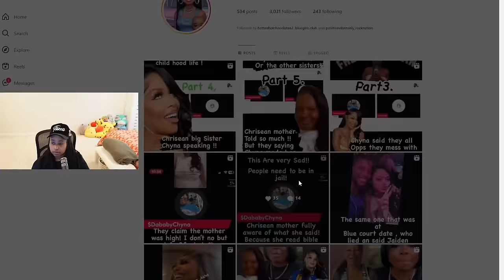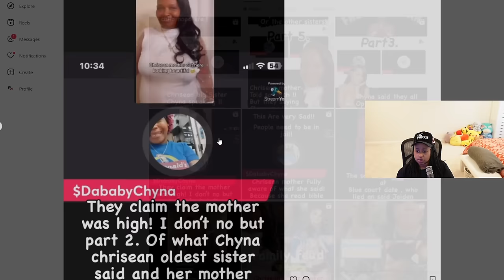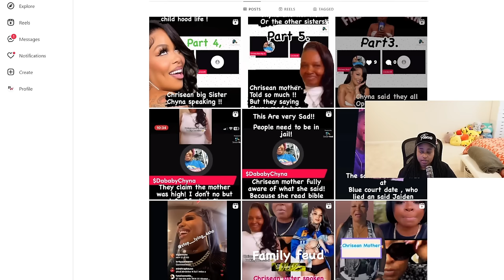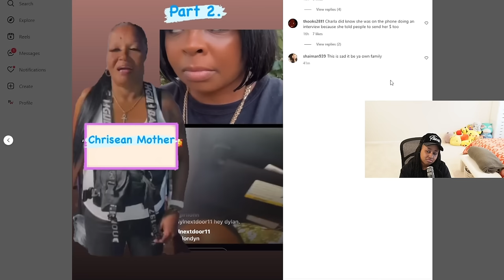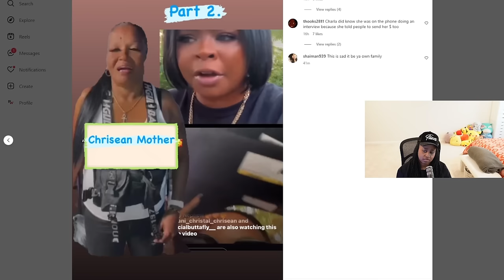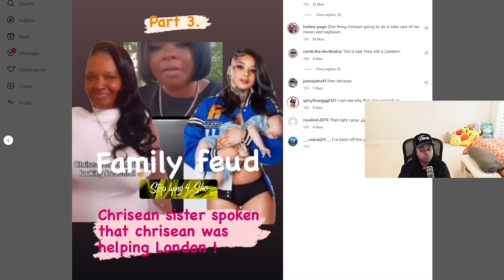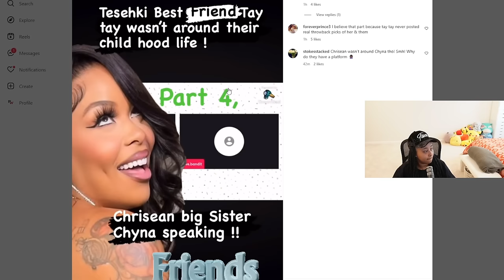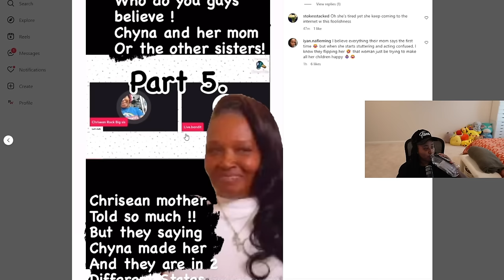Chrisean MOM went live with CHYNA talking about the “OTHER” siblings… They called her out for it 😳😰😱